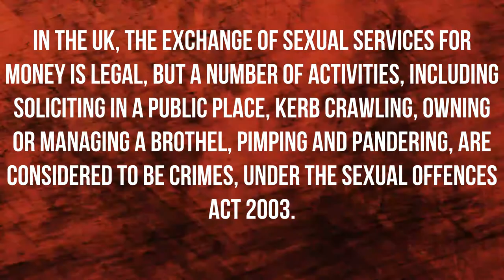is sexwork legal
Is sex work legal? In the UK, the exchange of sexual services for money is legal, but a number of activities, including soliciting in a public place, kerb crawling, owning or managing a brothel, pimping and pandering, are considered to be crimes, under the Sexual Offences Act 2003.

E - mail